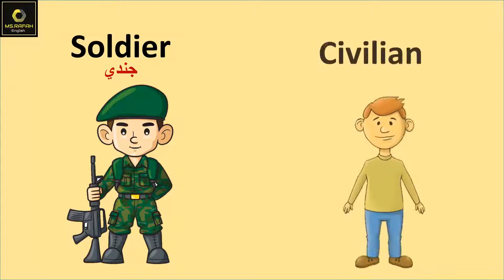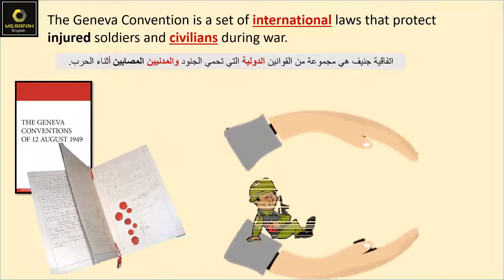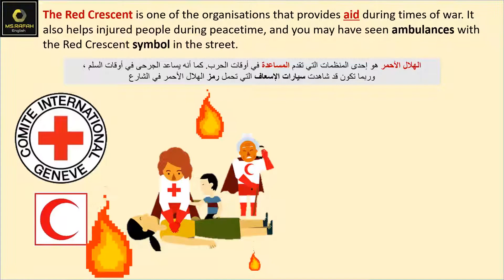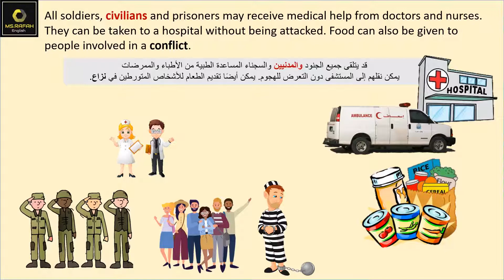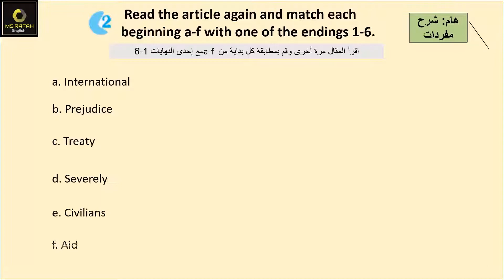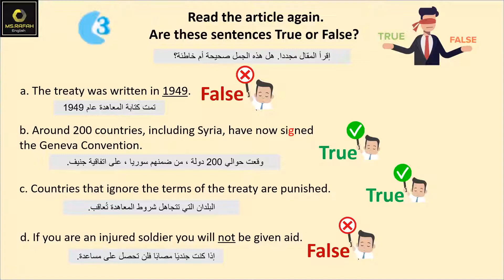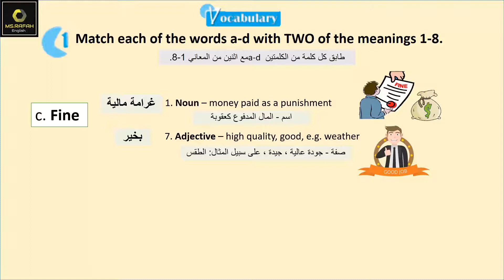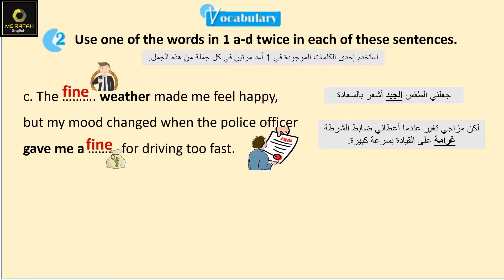حل أنشطة الدرس الأول The Law الجزء الاول (الصفحة 4, 5)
الدرس الأول/ الجزء الأول: القانون The Law
كتاب الأنشطة: الصفحة (4, 5)
يغطي الدرس فقرة القراءة و المفردات

. الوحدة الأولى (Module One) .